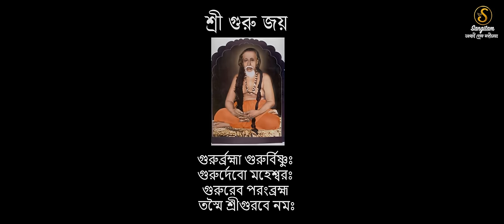শ্রী জগন্নাথ কীর্তন - Sree Jagannath Kirtan | Aditi Munshi | বারো গানে বর্ষযাপন | Sangitam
জগন্নাথ শব্দের অর্থ জগতের নাথ। কেউ কেউ বিশ্বাস করেন বিষ্ণুর নবম অবতার বুদ্ধ নন, হলেন জগন্নাথ। শাক্তরা যদিও দাবি করেন, জগন্নাথ নাকি ভৈরব বা শিব।
বাকি হিন্দু দেবতার মত জগন্নাথ মাটির মূর্তি নন। তিনি কাঠের মূর্তি। যা দেখে গবেষকদের একাংশের দাবি, জগন্নাথ আসলে আদিবাসী দেবতা। আবার জগন্নাথদেবের পুরোহিতরা প্রতিবছর ভাদ্র মাসে তাঁকে বিষ্ণুর বামন অবতারের বেশে পুজো করেন। বার্ষিক রথযাত্রার সময়ও তাঁকে বামন রূপে পুজো করা হয়।  হাজারো মতভেদ থাকলেও ভক্তরা  কোনওরকম যুক্তি-তর্কের মধ্যে না-ঢুকে জগন্নাথকে সর্বশক্তির আধার হিসেবেই ভাবতে ভালোবাসেন, প্রার্থনা করেন, পূজা করেন৷
পবিত্র রথযাত্রা উৎসবের প্রাক্কালে শ্রী শ্রী জগন্নাথ দেবের চরণে আমার নিবেদন, তথা 'বারো গানে বর্ষযাপন'এর দ্বিতীয় গান 'শ্রী জগন্নাথ কীর্তন'।

||গান ||

নীলাচল নিবাসায় নিত্যায় পরমাত্মনে
বলভদ্র সুভদ্রাভ্যাং জগন্নাথায় তে নমঃ ||

জগতের পিতা তুমি অনাথের নাথ
প্রভুর প্রভু তুমি মহাপ্রভু জগন্নাথ

দীনবন্ধু দয়াসিন্ধু মুরারী কেশব
পদ্মনাভ দেব গর্ভ শ্রীকৃষ্ণ মাধব
জগৎ পালনকারি ত্রিলোকের নাথ

" জয় শঙ্খ গদাধর নীল কলেবর পীত পীতাম্বর দেহী পদম "

শ্রীরাম সচ্চিদানন্দ হে পরমেশ্বর
চতুর্ভূজ জগন্নাথ বিষ্ণু মহেশ্বর
জগতের নাথ তুমি আলোকময় রাত

নির্দেশনা , ভাবনা ও রূপায়ণ
সঙ্গীতম মিউজিকাল হাউস

সংগীত রূপায়ণ
কথা ও সুর : সৌম্য বসু
কণ্ঠ : অদিতি মুন্সী
বাঁশি : স্বরূপ মুখার্জী
শ্রীখোল, তবলা , এবং অন্যান্য  : অরুনাভ গুপ্ত
প্রোগ্রামিং ও সঙ্গীত নির্দেশনা : সৌম্য বসু

শব্দ গ্রহণ
বাপ্পাদিত্য চক্রবর্তী  ( ষ্টুডিও সঙ্গীতম  )
শব্দ রূপায়ণ
সৌম্য বসু ( ষ্টুডিও সা )

শিল্পীসাজ : প্রশান্ত রায়

দৃশ্যায়ন-
ইন্দ্রজিৎ মজুমদার
রূপায়ণ-
দীপাঞ্জন মুন্সী

বিশেষ ধন্যবাদ
সঞ্জয় দাস ( দক্ষিণ দমদম পৌরসভা )
কৃতজ্ঞতা স্বীকার
কিংকর বিঠ্ঠল  রামানুজজী মহারাজ
মহামিলন মঠ , ডানলপ